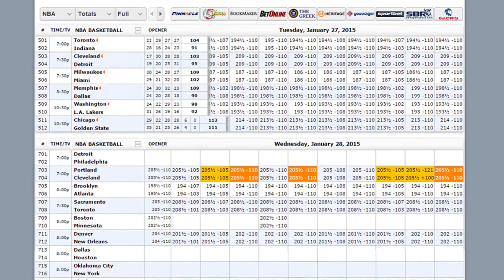NBA Picks Wednesday Snapshot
SBR host Megan Rochester runs down the NBA odds and betting lines and gives you a preview for what Sportsbook Review is bringing you for the best NBA picks for tonight's 11 matchups.